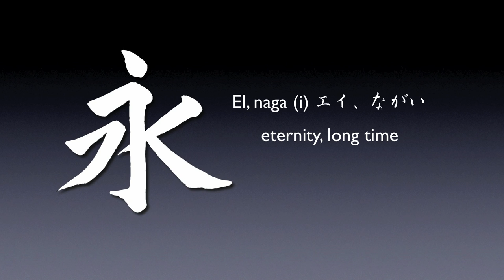Japanese Calligraphy Tutorials- Writing Kanji #01 永 Eternity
Learn Japanese Calligraphy
Shodo Lessons - Kanji Writing #01

In this first video of the Kanji Writing Series we take a look at the Kanji of EI (永)meaning eternity. This kanji is very important in the practice of Shodo; it is the foundation of the EIJI HAPPOU (永字八法) or the Eight Principles of EI. EI contains the 8 basics strokes found in all Kanji. Mastery of EI is essential in learning Shodo.
After watching this video you can download on the website the PDF file with the Kanji in the gridded red box. The grid is used to learn composition and proportion.